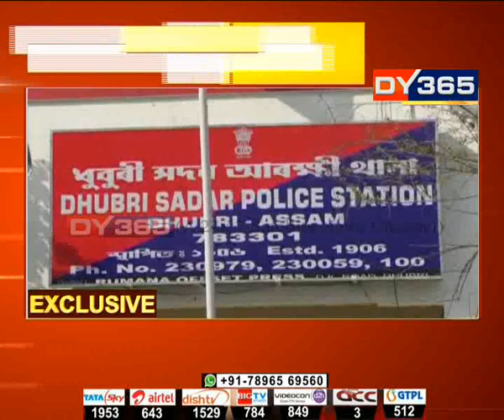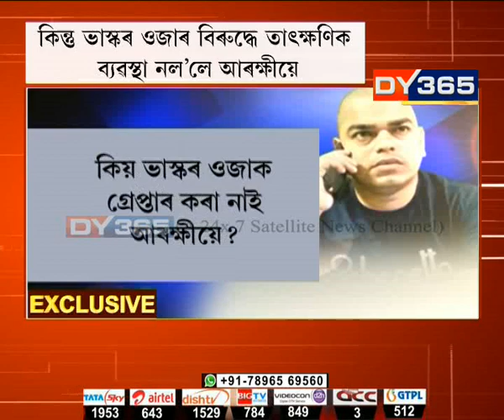নিলম্বিত ডি এছ পি ভাস্কৰ ওজাৰ ক্ষেত্ৰত || Bhaskar Oja FU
দুৰ্নীতিৰ বিৰুদ্ধে সোণোৱাল চৰকাৰৰ শূন্য সহনশীল নীতি গ্ৰহণ কৰা কথা বাৰম্বাৰ ঘোষণা কৰিছে মুখ্যমন্ত্ৰী সৰ্বানন্দ সোণোৱালে। কিন্তু এই নীতিও যেন ক’ৰবাত কোনো বিশেষ ব্যক্তিৰ বাবে সলনি হৈছে। শেহতীয়াভাৱে এই কথা প্ৰমাণ হৈছে নিলম্বিত ডি এছ পি ভাস্কৰ ওজাৰ ক্ষেত্ৰত। ডিৱাই365ৰ এক এক্সক্লুছিভ ৰিপ’ৰ্ট।